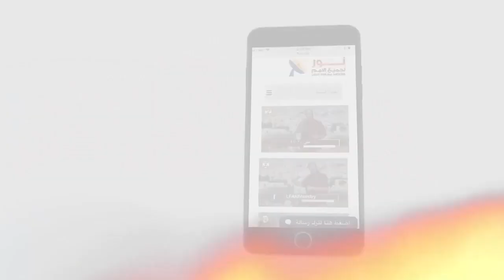489 ما هو الغرض الأساسي من الميلاد العذراوي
ما هو الغرض الأساسي من الميلاد العذراوي